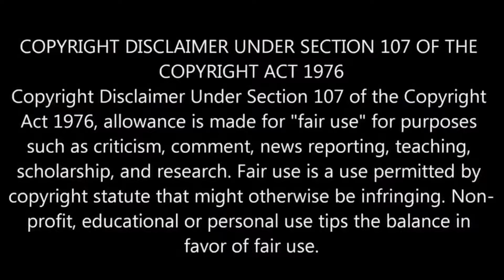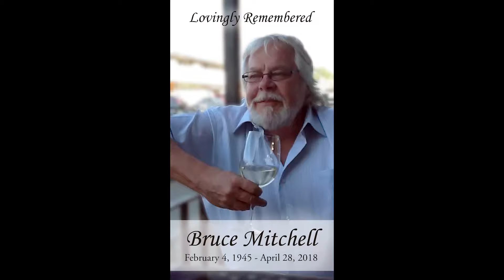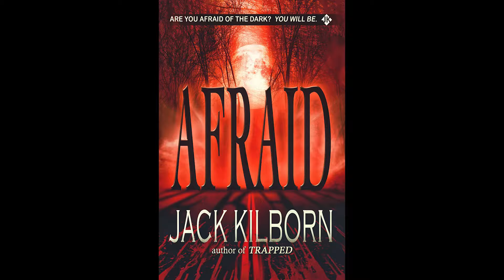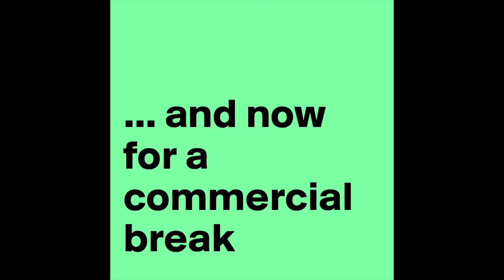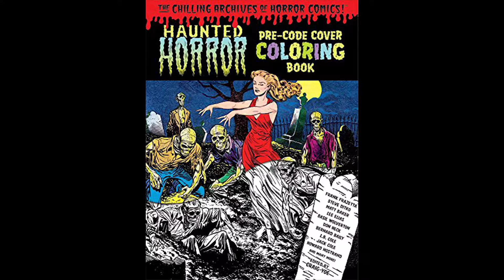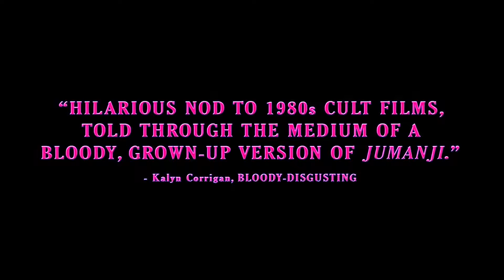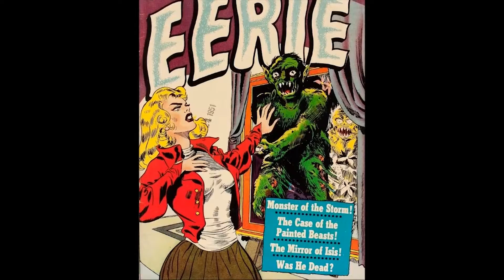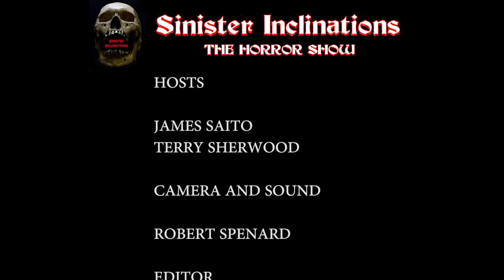Sinister Inclinations Episode 7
Coverage of "Sinister Inclinations: Live" at the Calgary Comic and Entertainment Expo 2018.